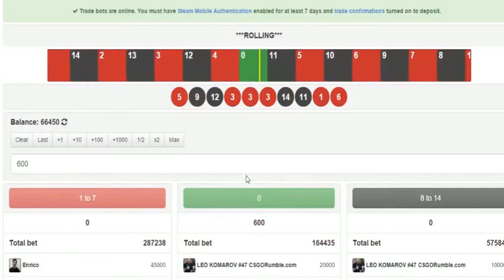DARMOWE $ NA STRONKACH !!!!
witam, przedstawiam wam kodziki na darmowe dolary na stronie.
w 100% wypłacalne !